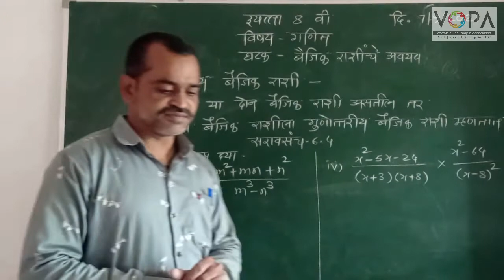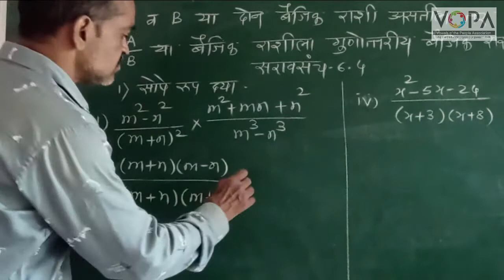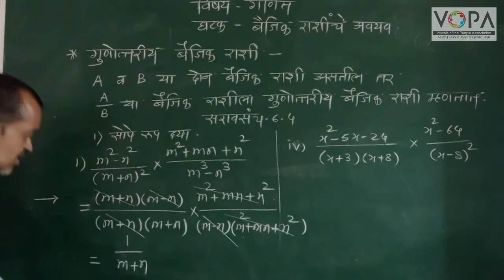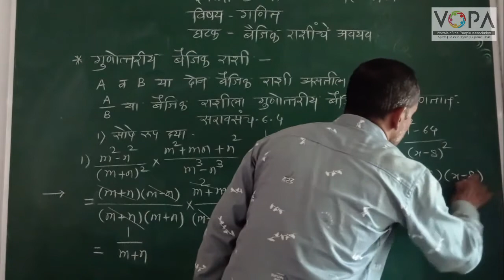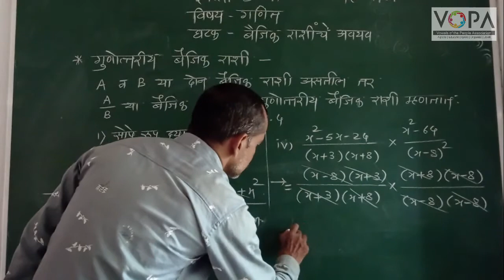8th | Maths | Chapter 6 | बैजिक राशींचे अवयव | V1 | V-School